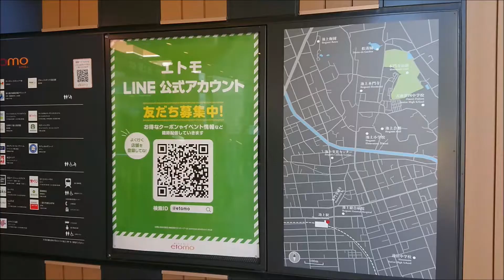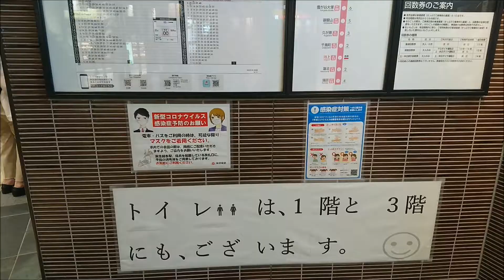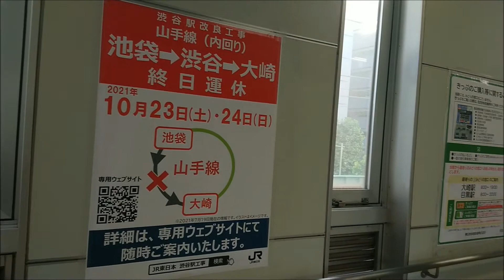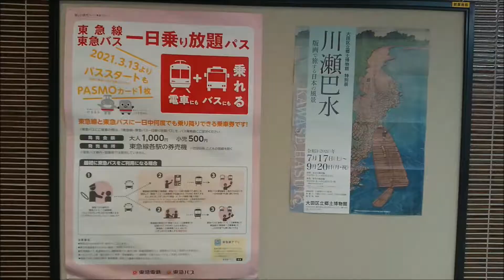池上駅周辺から蒲田駅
0.01 バス停本門寺前
0:15　蓋
0:18 池上町本通り
0:22　本門寺通りと池上通
0:38
1:00
1:10　池上駅北口
1:42 UTrains　3000系　模型
2:21　五反田駅
2:24 リアルU-Trains　同じ動画を2回載せてしまいましたｗ
2:53　池上駅　別の日です。
3:02　南口　ポストの色！
3:23　右は
3:40